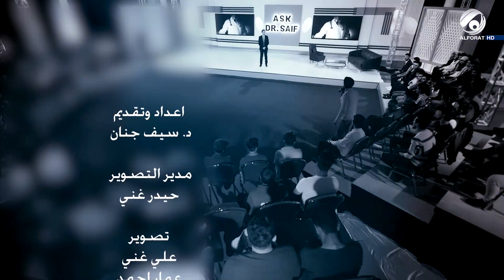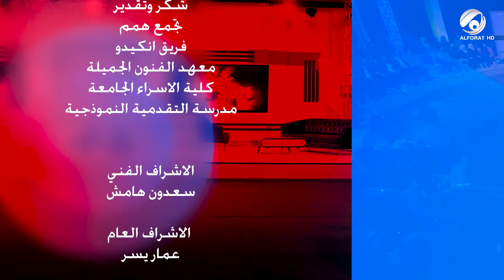الجنة ودموع - برنامج اسال دكتور سيف الحلقة السابعة ( كاملة )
تقديم الدكتور سيف جنان
اخراج ريفان عادل التميمي

برنامج يهدف لتوعية الشباب طبيا ونفسيا بطريقة كوميديا نظيفة يعرض على مواقع التواصل الاجتماعي فقط